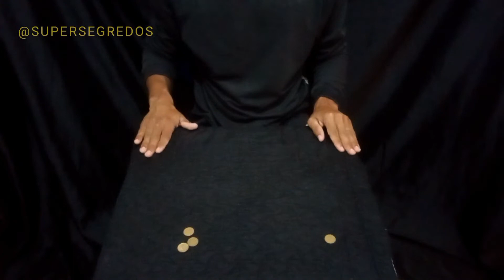TRUQUE DE MÁGICA REVELADO COM MOEDAS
magicas reveladas 2021, magicas reveladas com baralho, magicas reveladas 2022, grandes magicas reveladas, magicas faceis reveladas, magicas com cartas reveladas, magicas pra iniciantes, melhores truques de magicas revelados,